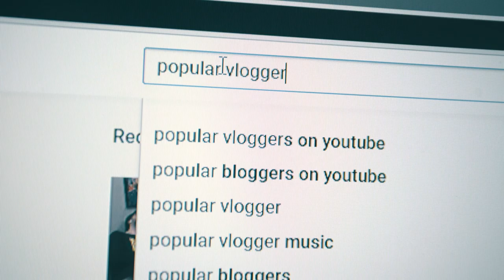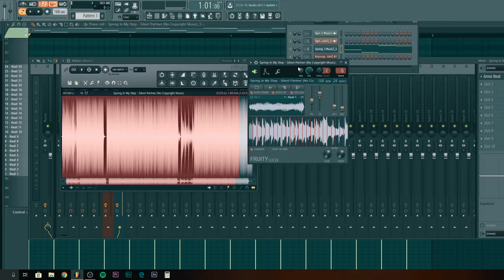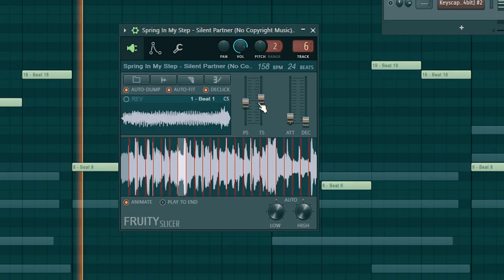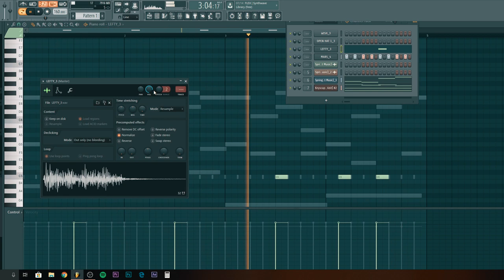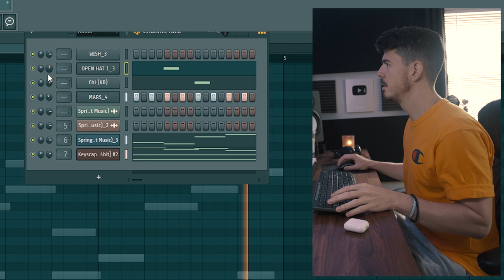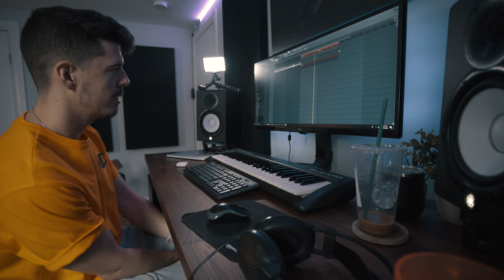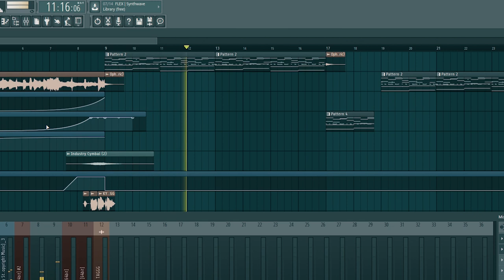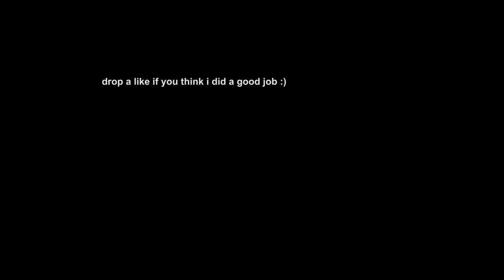Turning BORING VLOGGER MUSIC into TRAP MUSIC. *it actually sounds good now*